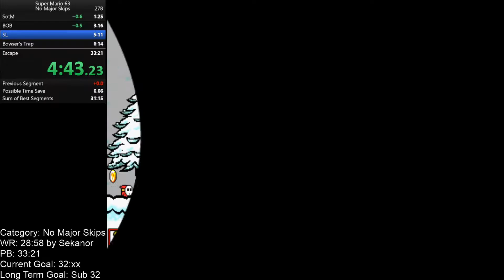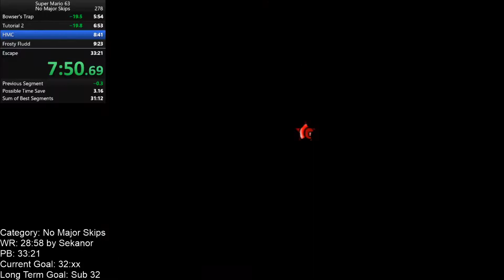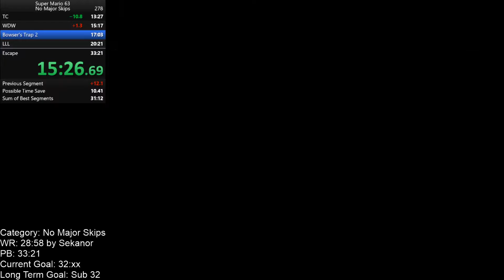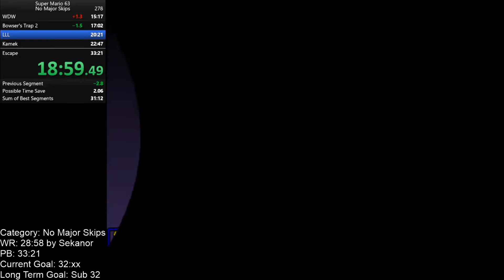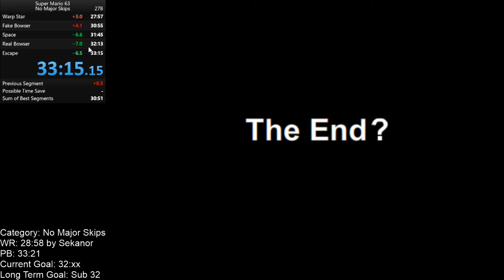Super Mario 63 (No Major Skips [Normal]) in 33:15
This run was garbage and I kinda hate that it was a PB. I should be able to beat this easily and get my 32. So much easy time save in this, so hopefully it'll happen soon.